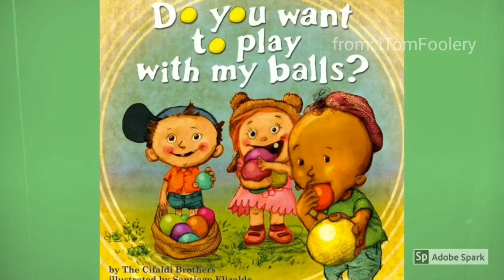do you want to play with my balls but every balls is a vine boom